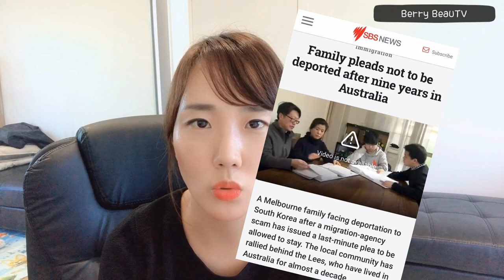호주 영주권과 이민 준비 시 꼭 알아야 할 정보, 호주 이민 사기와 이민 변호사 선택. ft 유령 스폰서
제가 바로 이전 영상에서 제가 호주에 이민 온 이유와 이민 분위기에 대해 다뤄보았는데, 많은 분들이 이민 정보에 목말라하신다는 것을 느끼고, 이민 준비에 정말 도움이 될 정보를 드리고 싶어서 이번 영상을 찍게 되었습니다.

빈번히 일어나고있는 이민 사기와 믿을만한 이민 변호사 선택의 중요성이 이번 이야기이며 저의 채널이기 때문에 불가피하게 저의 사견이 들어갈 수 밖에 없으니 다른 생각을 갖고 계시더라고 그 부분은 양해해주시길 바래요 !

이민 중개인 등록기관(MARA)에 일괄적으로 이민변호사들도 함께 등록하게 되면서 migration agent 들도 이민법무사라는 명칭을 사용하게되면서 일부에선 변호사를 사칭을 하는 경우까지 발생하게 됩니다.
호주내에서는 이민 중개인들의 변호사 사칭문제가 분명히 발생하고 있고 이부분에 대한 경각심을 드리는 것이지 전체의 migration agent를 겨냥하는 내용이 아님을 분명히 인지하여 주시기를 바랍니다!

이민사기를 피하시려면 정확한 스폰서 고용주 정보에 대한 확실한 확인 하시기를 바라고, 확실히 검증된 이민 변호사나 이민 업체를 선택하시기를 다시한번 강조드립니다 :)